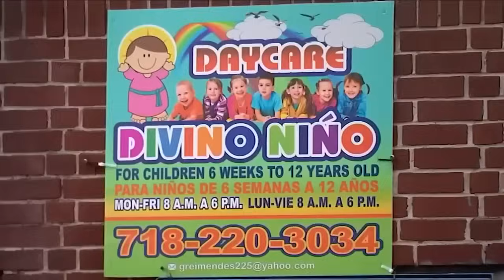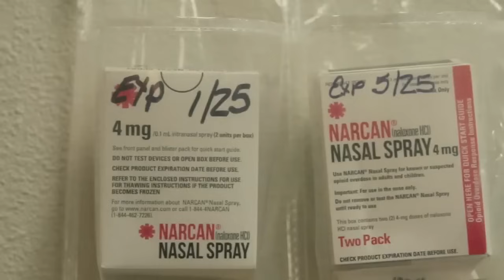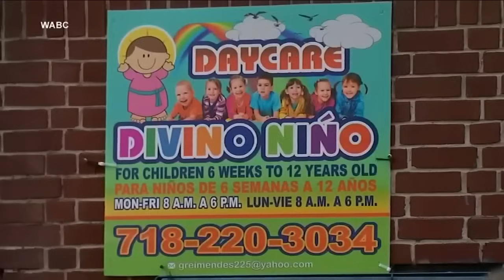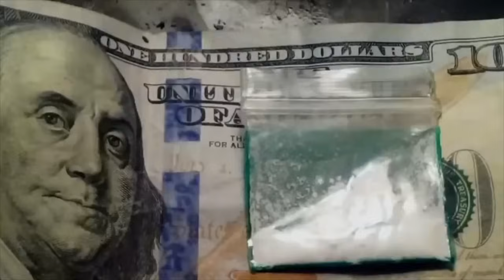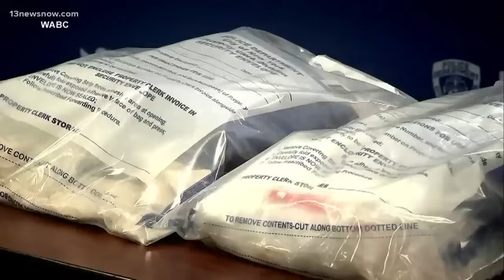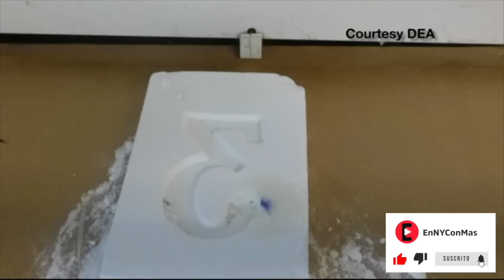Descubren más drogas en guardería donde murió niño por fentanilo; 3er sospechoso sigue prófugo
**Dos kilos más de droga fueron hallados escondidos en el piso de la guardería de El Bronx (NYC) donde un bebé murió y otros tres fueron hospitalizados por exposición al fentanilo. Dos latinos están detenidos, la dueña de la guardería y el primo de su esposo--quien no ha sido identificado pero sigue prófugo. La denuncia penal dice que la mujer borró de su teléfono casi 21,500 mensajes que había enviado a su esposo, entre marzo de 2021 y el viernes pasado. También supuestamente ella lo llamó por teléfono varias veces antes de reportar la emergencia a 911 la tarde del viernes.